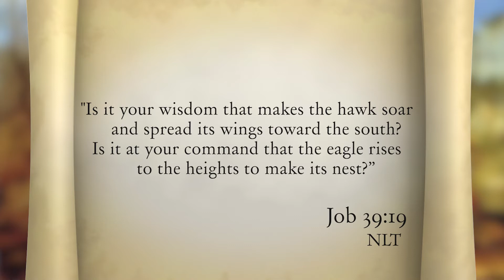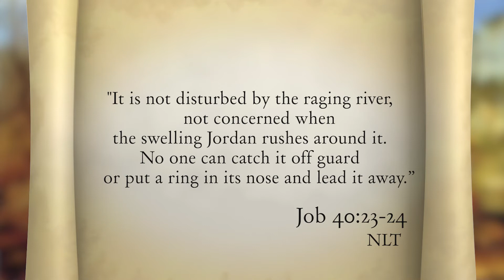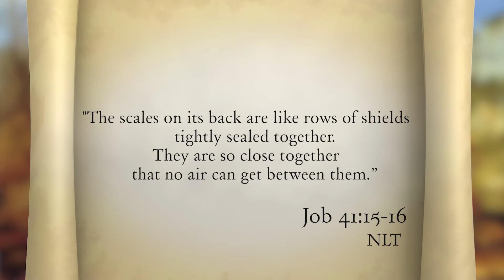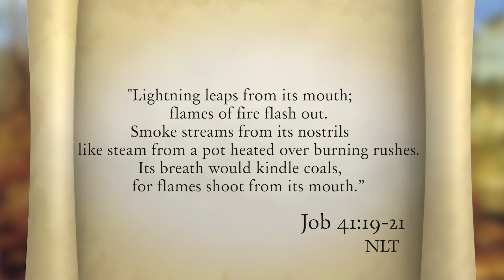Dinosaurs in the Bible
How does the Bible deal with dinosaurs? The book of Job talks about two creatures that sound like dinosaurs, called Behemoth and Leviathan. I dig deep to see if I can find the truth about these ancient creatures.

Dinosaurs in the Bible: Dinos or Dragons